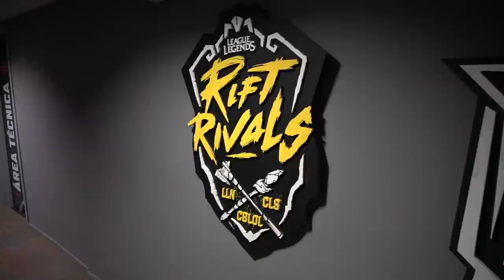O CLÁSSICO PAINTZ! FLA, PRG e RDP BRILHAM! BASTIDORES CBLOL 2020 SEMANA 1 DIA 2